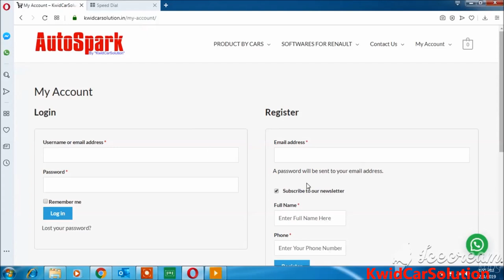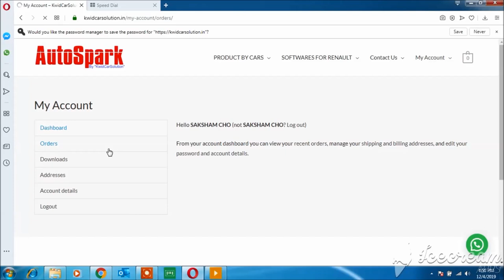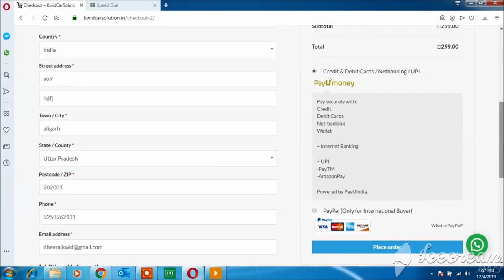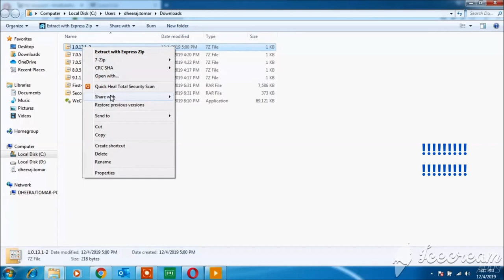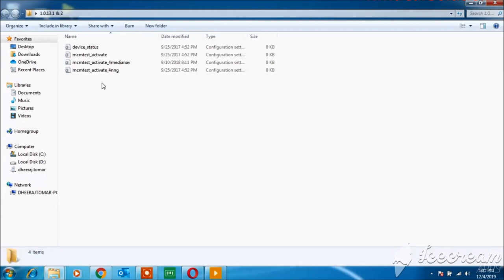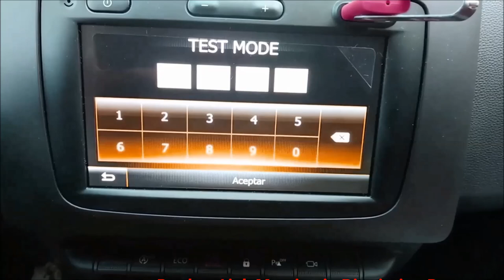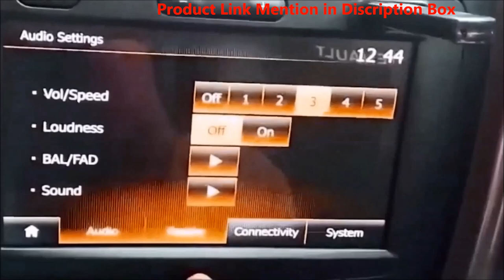Activation Rear Camera & Rear Speakers in KWID Triber Duster MediaNav Ver. 1.0.13.1 & 1.0.13.2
No any risk